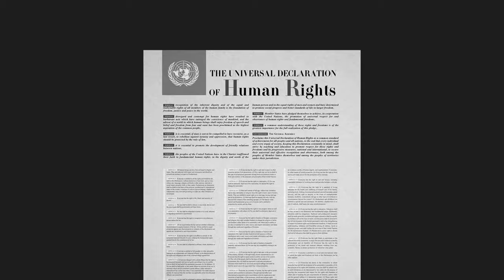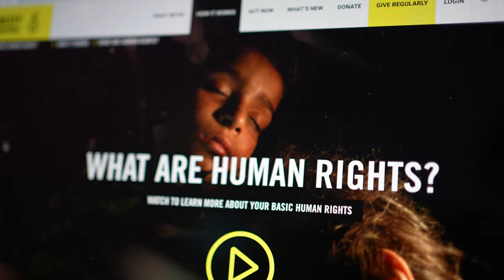What does Amnesty International do?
Amnesty International is the world's leading human rights organisation, and a 10 million strong global movement of activists standing up for human rights.

Amnesty International believe's everyone is entitled to live in a world where their human rights are recognised and protected. But right now, human rights are under threat here in Australia and around the world. We are seeing a powerful global effort to undermine and roll back human rights.

Through our investigation, advocacy and activism, Amnesty International is standing up to these threats to freedom, justice and equality around the world.